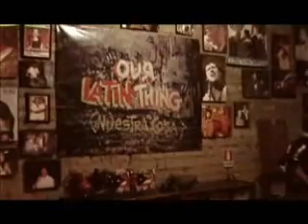CUESTIONAME JUAN LLANOS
BOLERO SON CON SABOR CLASICO